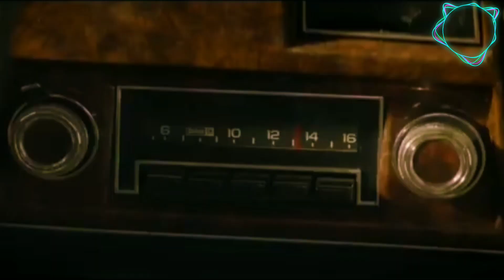ODIN FORCE VS PHOENIX FORCE // EXPLAINED IN HINDI// 😱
Marvel
Netflix
Marvel Studios
top 5
top 5 marvel
top 5 list
top 5 short
short
DC
SuperSuper
DesiNerd
Marvel Universe
DC Movies
Movie Review
DC Movies
Avengers
Superhero
Phase 5
Phase 6
Marvel Phase 5
mcu
captain america
marvel entertainment
top 5 marvel movies
top 5 marvel characters
top marvel
top 10
dc comics
marvel comics
ironman
ironman suit
the boys
Best webseries
best movies
invincible
top anime
anime review
PJ Explained
upcomingmovie